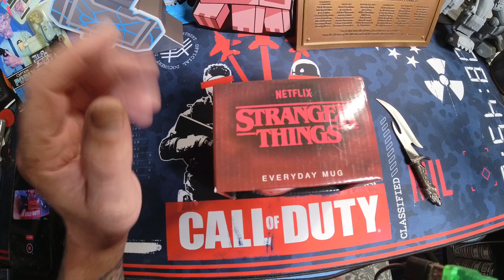Stranger Things "Palace Arcade" Kaffeebecher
Unboxing Equipment:
Insta360 Actioncam: